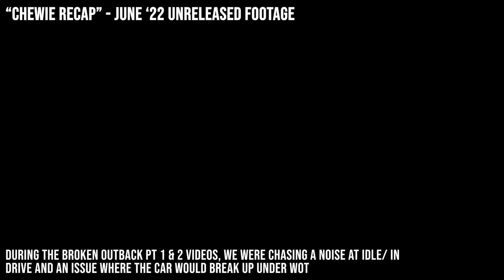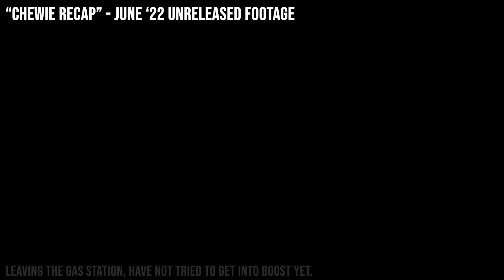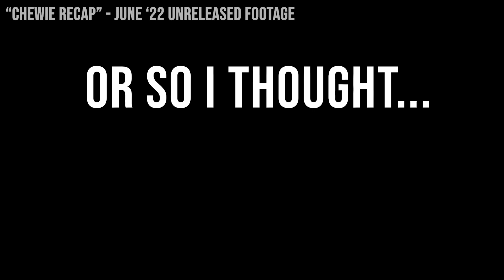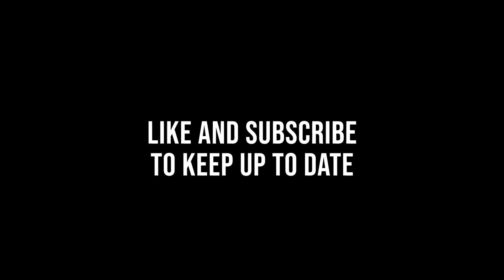Making power in an automatic Subaru? watch out for this. (We found our problem)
We are back with a whole lot more time on our hands.
The starting is a quick 3 minute catch up session on chewie our Outback XT project.

If you remember, from the Broken Outback pt. 1 & 2 videos, we had checked rod bearings, determined they were okay, and made the swap to the killer-b competition oil pan. after doing so, we were still having noise which sounded further back than the engine. this led us on a chase thinking transmission or front differential may have had an issue. the noise went away after swapping from the invidia equal length manifold to the Killer-b as shown in the start of the video, so I had thought nothing of it, until out of no where on my way home from work it starting making this constant clanking/ knocking noise. we thought the engine was done, but upon tear down we come to find out we have a completely cracked and broken flex plate.

if you're making higher torque than stock in your Turbo 4EAT or 5EAT Subaru, you may want to revisit your flexplate to make sure there are no existing issues so you don't run into this as well. and if you're making a moderate amount more power, there may be nothing you can do to prevent it. May be looking for an upgrade for our Legacy GT project car that is staying a 5EAT.

More videos, more often as we start devoting most of our time to Mittens and Chewie, and we have work coming up for the neon as well!

Dreams - Nico Anuch